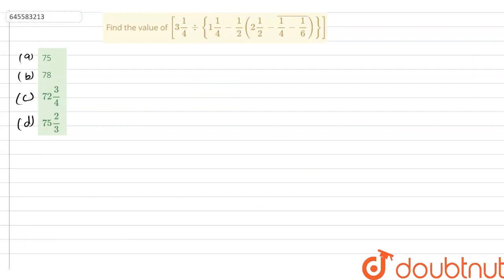Find the value of [3(1)/(4)div{1(1)/(4)-(1)/(2)(2(1)/(2)-overline((1)/(4)-(1)/(6)))}] | CLASS 14...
Find the value of [3(1)/(4)div{1(1)/(4)-(1)/(2)(2(1)/(2)-overline((1)/(4)-(1)/(6)))}]
Class: 14
Subject: MATHS
Chapter: SOLVED PAPER, 6 JANUARY 2019
Board:CTET

👉 Have Any Query? Ask Us.